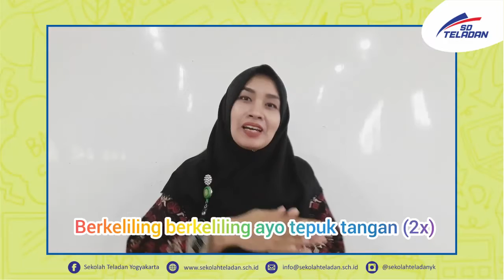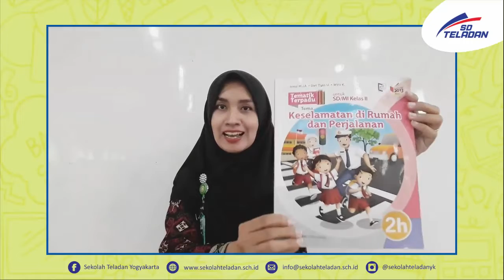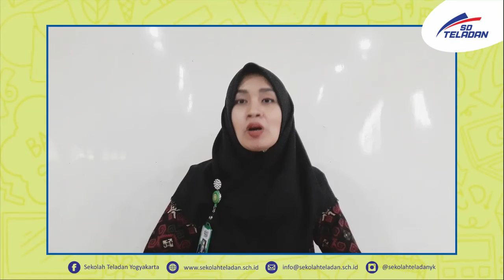PEKAN 22-TEMATIK-BUNDA ESA-KLEAS 2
Penilaian Akhir Semester Genap (PAS) Tematik Tema 8 “Matematika SBdP” Kelas 2